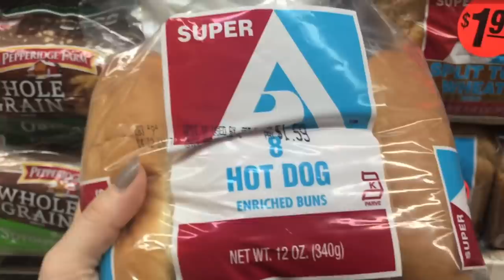J'ai encore craqué chez ASOS ! 🙈| Harmony Lu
RESTONS CONNECTÉS !